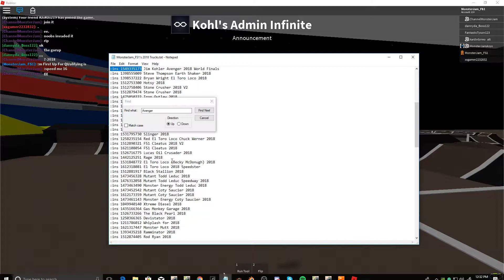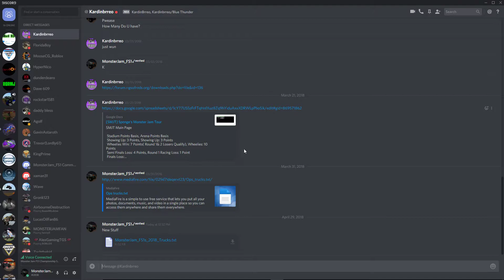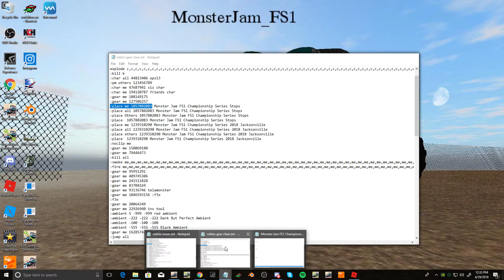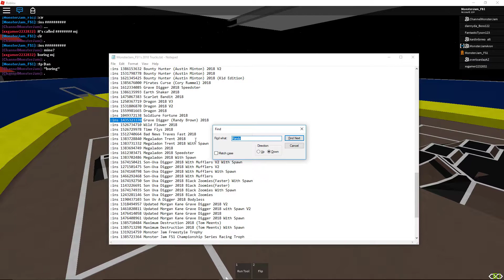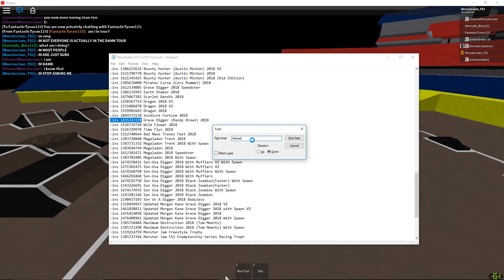Monster Jam℠ FOX Sports 1 Championship Series 2018 Stadium 4(Yellow)Tour At Houston,TX 1/27 Qualify